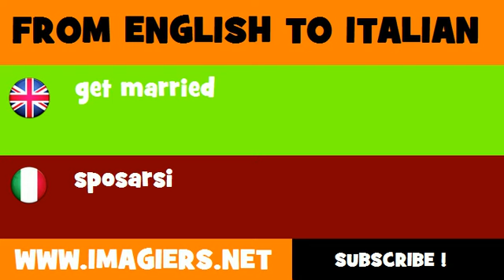FROM ENGLISH TO ITALIAN = get married